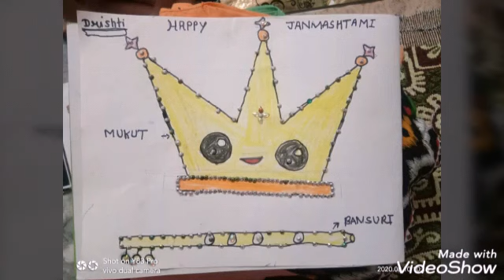MUKUT & BANSURI DECORATION - JANMASHTAMI ACTIVITY [CLASS - III]